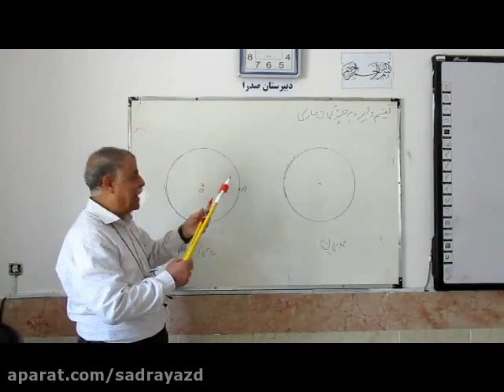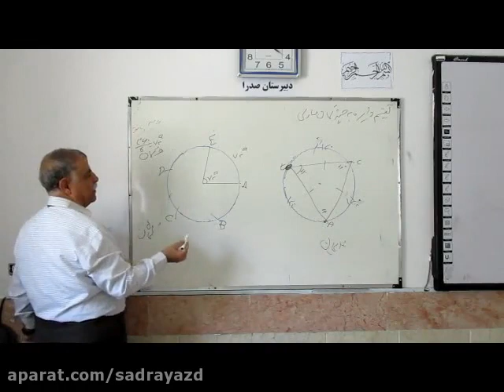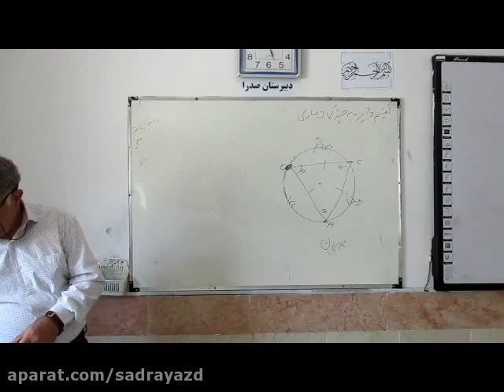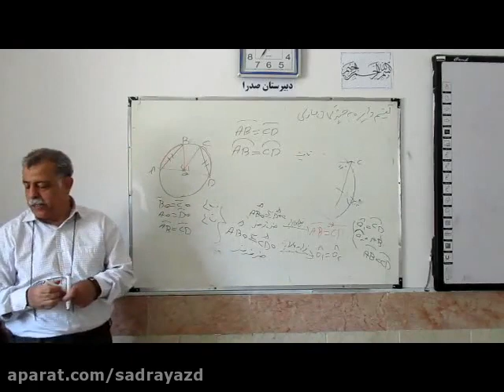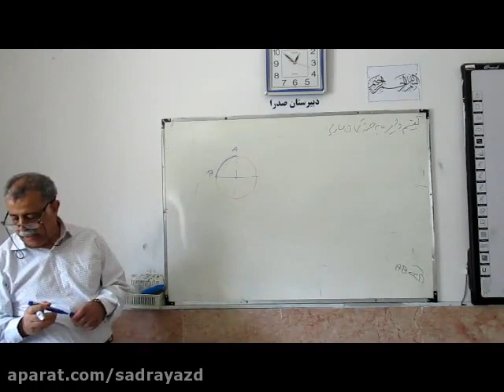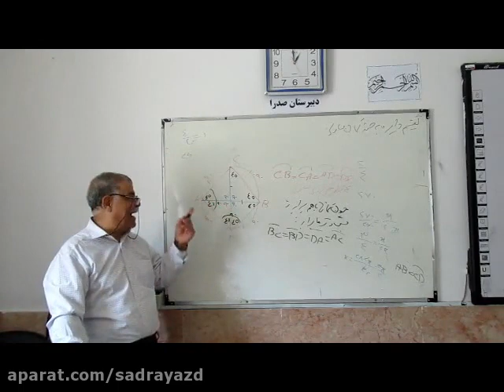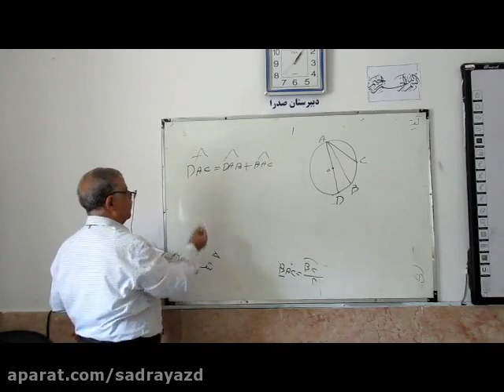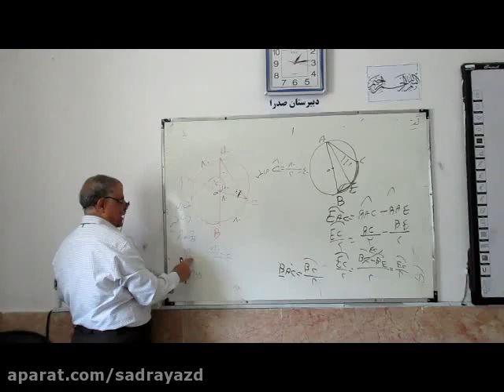The 3rd class on analytic methods in mathematics by Professor Safaeikhah